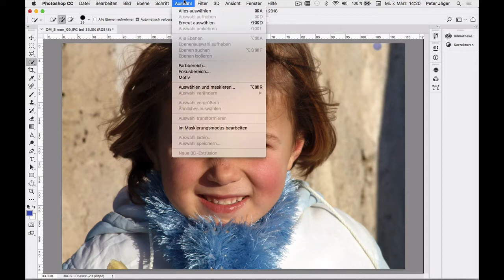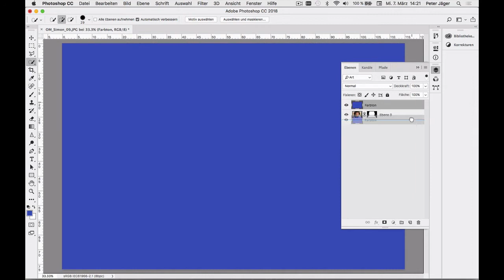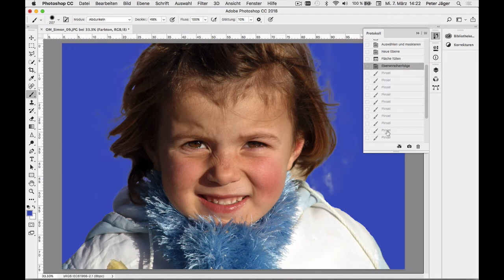Adobe Photoshop CC 2018: Haare freistellen Teil 1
Haare freistellen mit Auswahlen und maskieren und danach einen farbigen Hintergrund unterlegen. Sollten die Haare auf dem Hintergrund dabei einen Lichthof aufweisen, kann mit dem Pinselwerkzeug und Abdunkel, auskorrigiert werden.